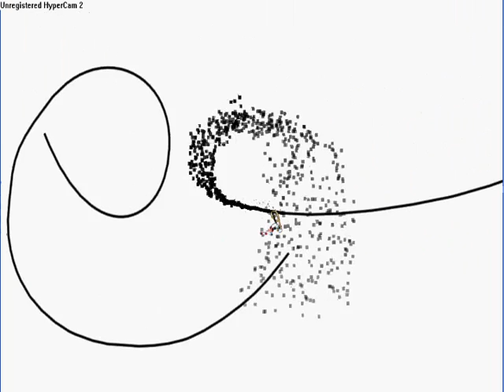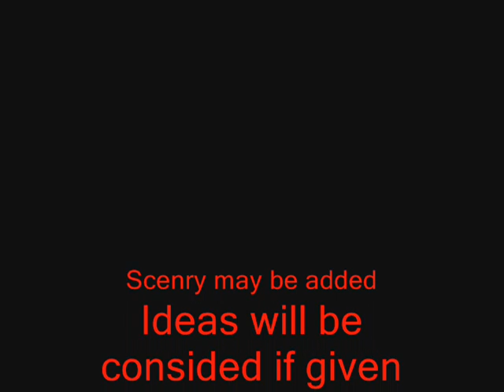Linerider Unbound. "A New Age Revolution"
linerider  line  rider  unbound  unbound2  did  wanted  to  know  good  job  or  not. This is the retake, I am hoping the quality will be better.